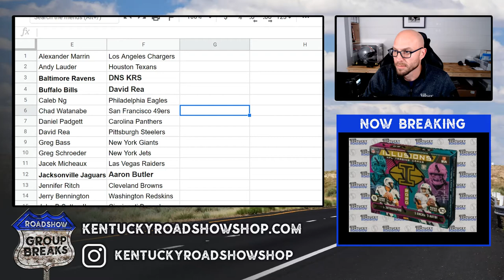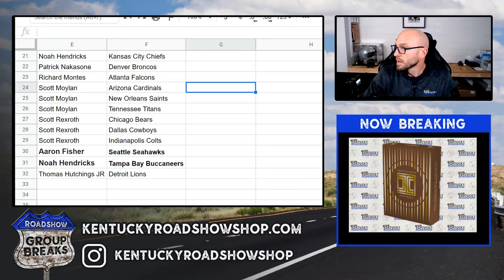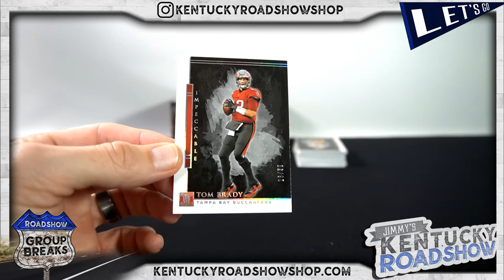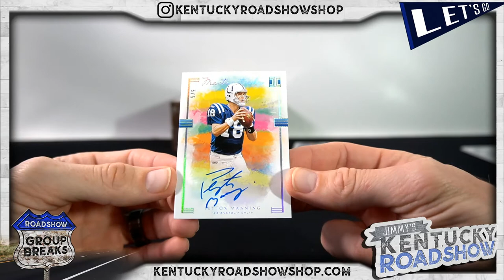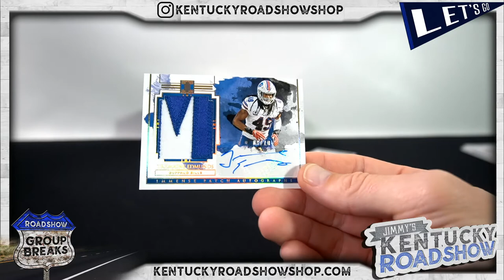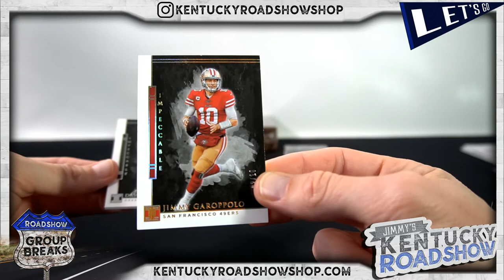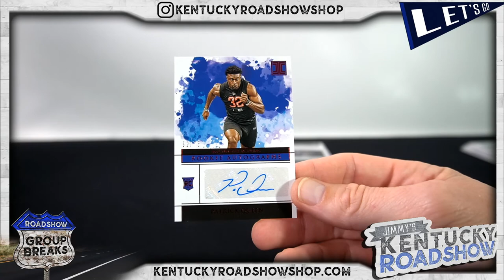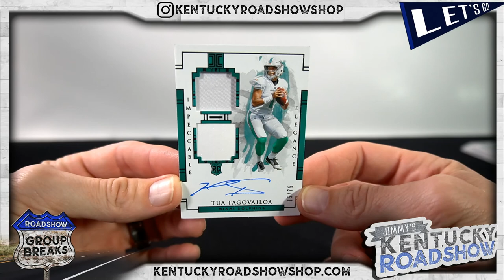2020 Panini Impeccable Football - 3 Box Case Break #1